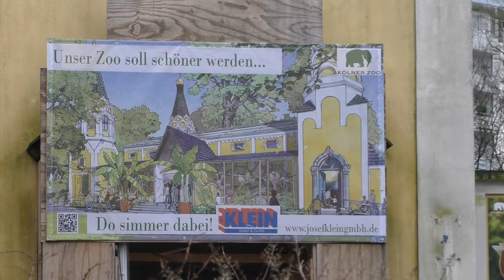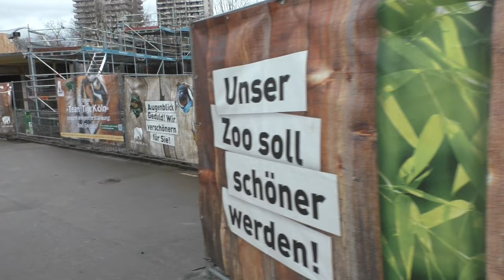Zoo Keulen, werkzaamheden 02/2020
Vlak voor de Corona-perikelen namen we in het Duitse Zoo Keulen een kijkje bij de werkzaamheden aan het Zuid-Amerikahuis en het huidige tijgerverblijf.